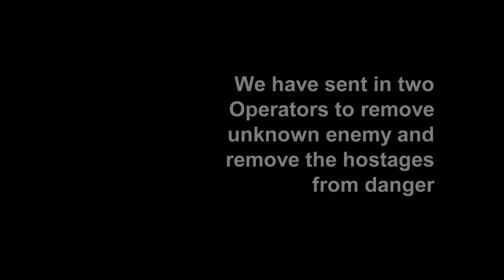Operation White Star - Short Film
My latest video project for school. I know its amateur but I enjoy working with video, and spent a long time working on this project.